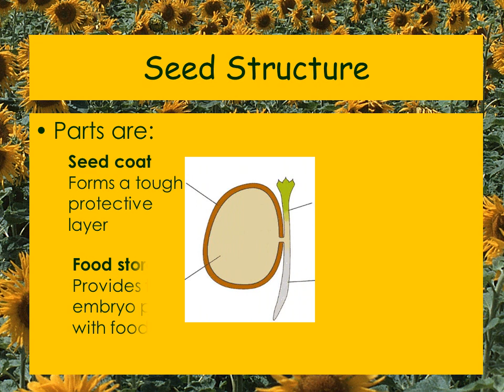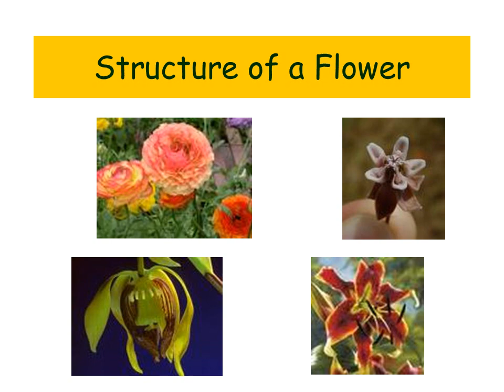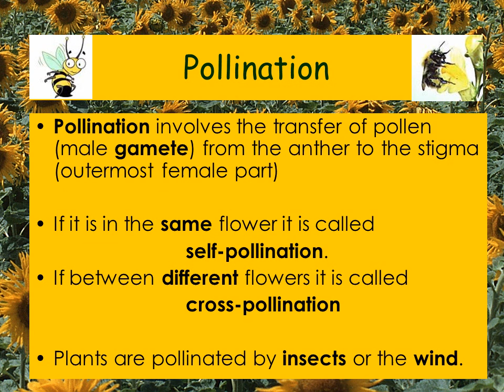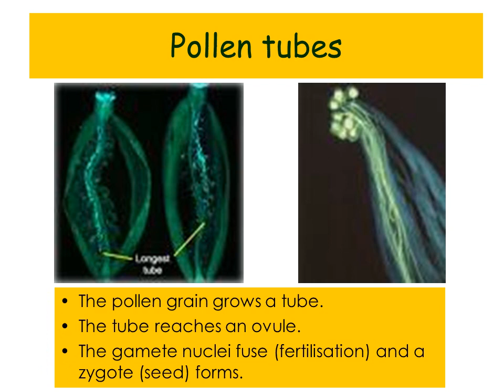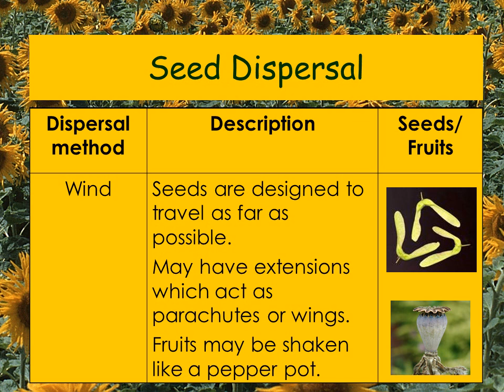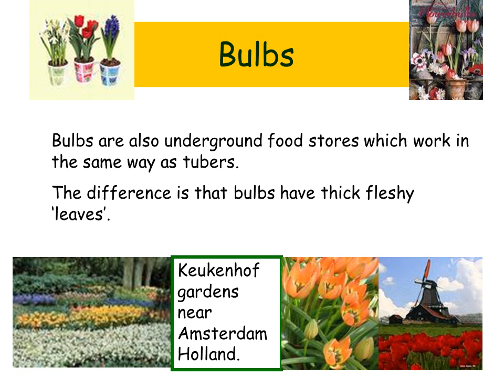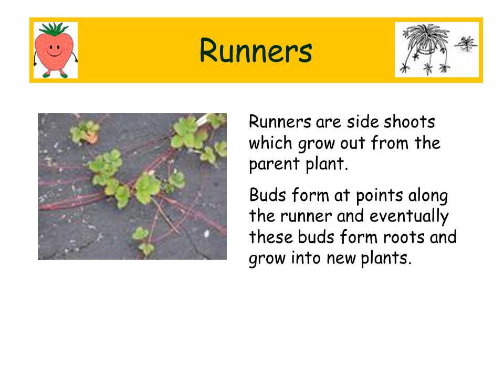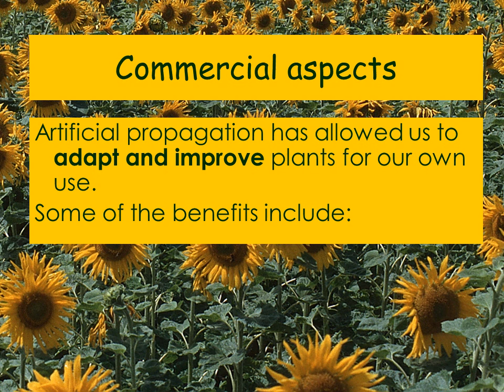Growing Plants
The World of Plants
Standard Grade Biology
Seed Dissection
Using a scalpel, carefully dissect your seed in half lengthways.
Draw a diagram of what you can see.
Identify the parts,
and label your drawing
Identify the parts,
Investigation: Germination
This is an Exam Board Investigation that makes up part of your Practical Abilities grade (20% of finals)
Planning may be done in small groups but after this you must work on your own
Write in your Investigation booklet.
Structure of a Flower
Fertilisation involves the fusion of the nucleus of the male gamete (in the pollen) with the nucleus of the female gamete (in the ovules).
The pollen grain grows a tube.
The tube reaches an ovule.
The gamete nuclei fuse (fertilisation) and a zygote (seed) forms.
Pollen tube growth
Once fertilisation has taken place the  zygote (fertilised ovule)becomes a seed, and the ovary becomes a fruit.
The petals die and fall off.
The plant seeds are in the fruit.
Bulbs are also underground food stores which work in the same way as tubers.
The difference is that bulbs have thick fleshy ‘leaves’.
A cut stem of one plant (with good flower or fruit growth) (the graft) is taken and firmly attached to the rootstock of another plant (which has a strong, established root system) (the stock).
Examples- roses, fruit trees
Allows you to clone the commercial qualities of a particular fruit variety on another tree. Seed trees have highly variable fruit quality.
They come into production much earlier (2-3 years) than  trees grown from seed (5-10 years).
Artificial propagation has allowed us to adapt and improve plants for our own use.
Some of the benefits include:

Quick production of large numbers of genetically identical plants.

Specific varieties, desired features or consistent quality can be produced especially in fruit, flowers.